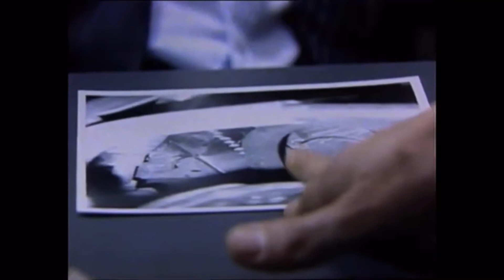PHOENIX ABC TV DRAMA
Snippets of Actor Nicholas Politis